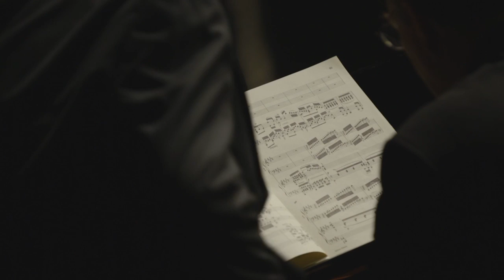Ep04 - HIPCC Stage 2 - A Film by Mike Figgis - Live Classical Beethoven Piano Concerto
Stage Two at the Hastings International Piano Concerto Competition, a short film, made by Oscar Nominated Director Mike Figgis, from the 2015 Competition.

The 2015 competition ran from February 28th to March 7th in Hastings, East Sussex, and saw young pianists from 30 different countries compete across four stages, culminating in a thrilling final with the Royal Philharmonic Concert Orchestra.

Stage One took place over the first three days (28th Feb, 1st and 2nd March). Contestants gave a 25 minute performance from the 2015 Concerto List.

Stage 2 took place on Wednesday 4th March, and was a Beethoven and Mozart stage.

The Semi-final recitals of own choice repertoire took place on Thursday 5th March at 5pm.

There was a Masterclass for the three unsuccessful semi-finalists with members of the International Jury on Friday 6th, at Fairlight Hall, at 6pm.

The Final took place on Saturday March 7th with the Royal Philharmonic Concert Orchestra.